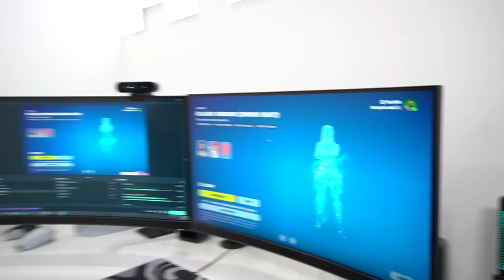little brother CAME HOME with a BLACK EYE.. (SOMEONE STOLE HIS VBUCKS)